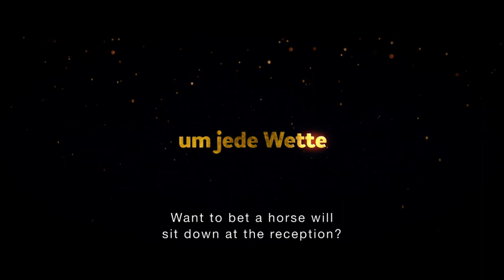The Legend Of Timm Thaller Or The Boy Who Sold His Laughter - Stockholms filmfestival Junior 2018